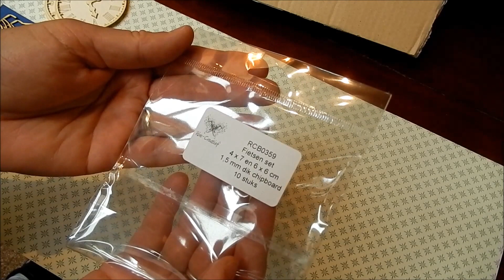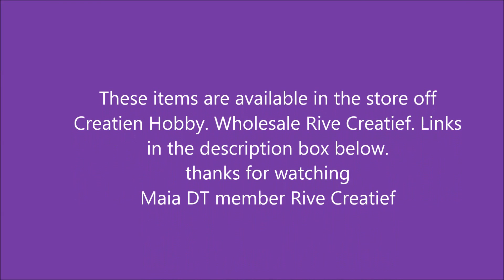Dt pakket Rive Creatief juni 2016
This is my DT package with some Rive Creatief products for the month of june 2016.
All the products and even more you can sell by Creatien hobby
Link to the Creatien hobby store:
Maia DT member Rive Creatief